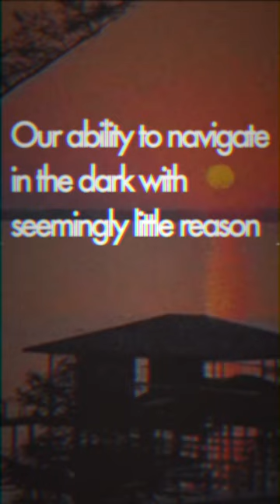an antidote to doomerism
Antonio Gramsci